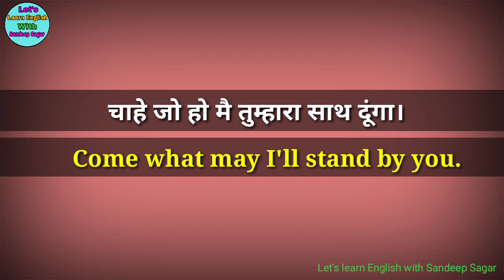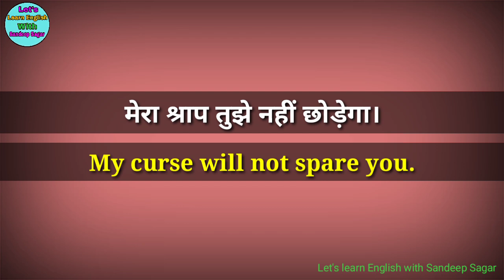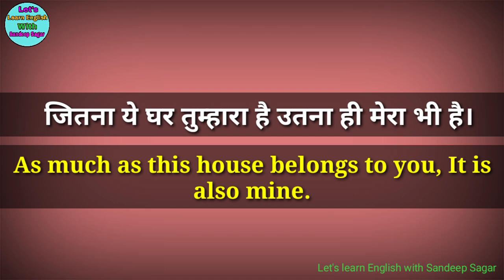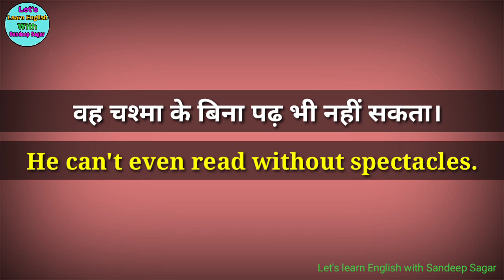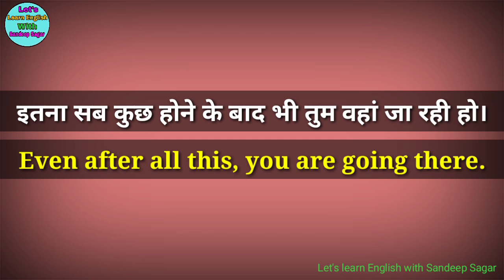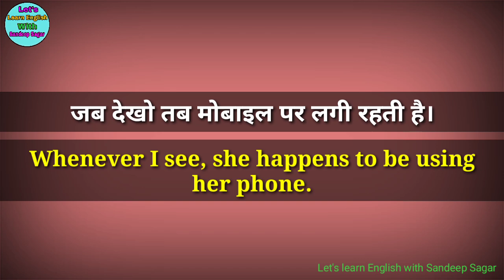बिना रुके बोले फर्राटेदार अंग्रेजी जाने ये छोटे बड़े अंग्रेजी के वाक्य + Viewer's request sentences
बिना रुके बोले फर्राटेदार अंग्रेजी जाने ये छोटे बड़े अंग्रेजी के वाक्य + Viewer's request sentences || short daily use English sentences